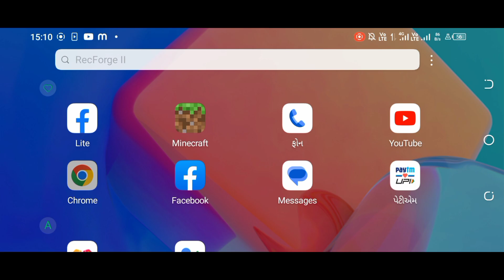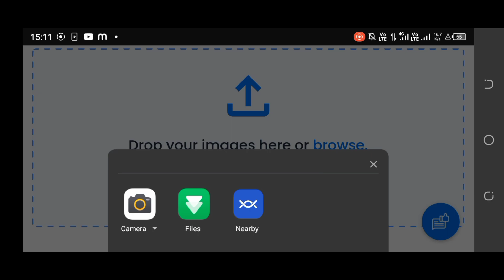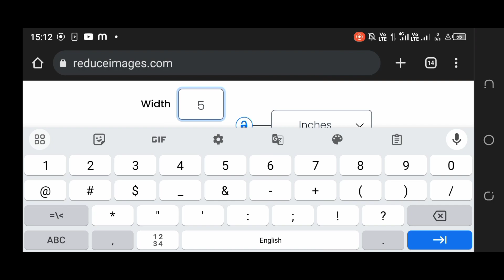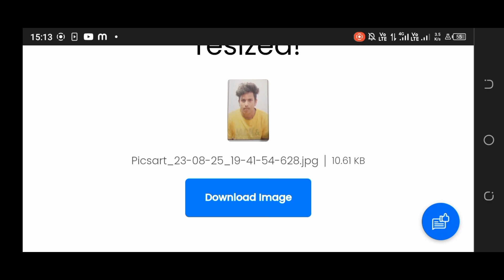How To Resize Your PHOTO Online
How To Resize Your PHOTO Online | Photo Ko Resize Kese Kare | Resize Images

Hello Guy's Aj Ki Is Video Me Mene Apko Sikhya Hai Ki Ap Apne Photo Ko Online Resize Kaise Kar Sakte Hai | Ap Bhi Kisi Bhi Competitive Exam Ka Online Form Fill Karna Chate Hai To Photo Ko Resize Karna Jaruri Hai is ke liye Mene Apko Photo Ko Resize Karna Sikhya Hai jisse Ap Apne Smartphone Se Hi Online form Fill Kar Sakte Ho .

I Am From Gujarat